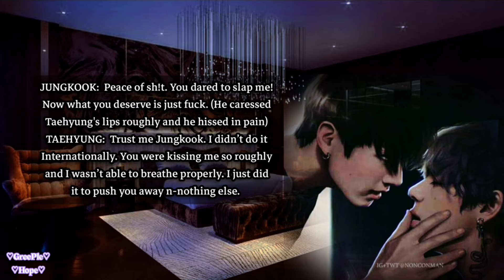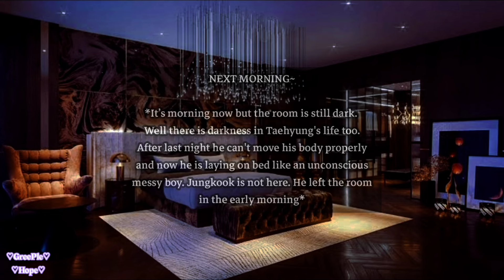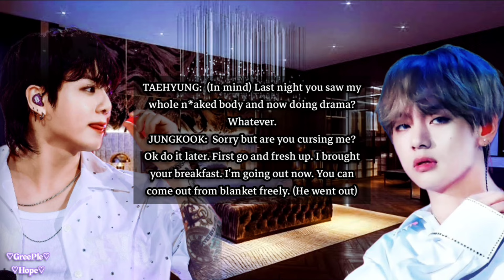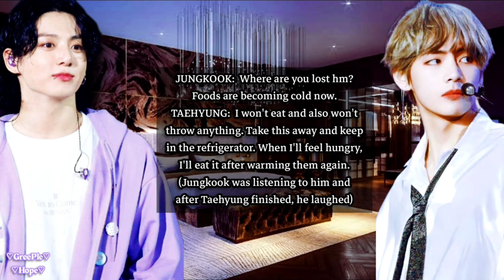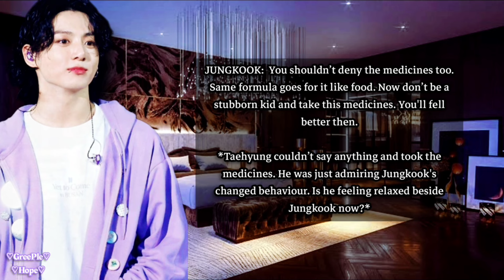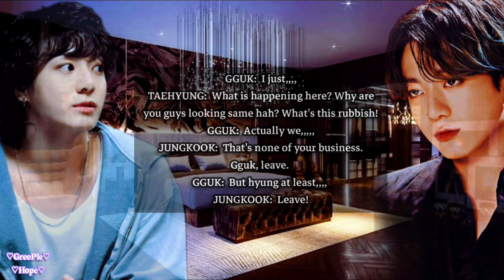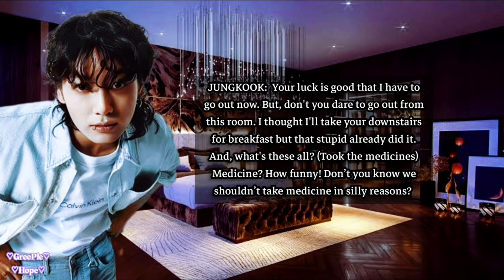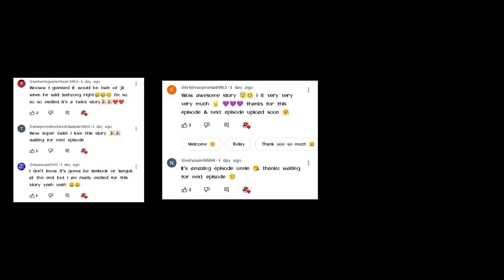TaeKook FF Series || COCA-COLA || Episode-02 || GreePleHope♡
greeplehope

𝐓𝐡𝐢𝐬 𝐜𝐨𝐧𝐭𝐞𝐧𝐭 𝐢𝐬 𝐭𝐨𝐭𝐚𝐥𝐥𝐲 𝐛𝐚𝐬𝐞𝐝 𝐨𝐧 𝐢𝐦𝐚𝐠𝐢𝐧𝐚𝐭𝐢𝐨𝐧.
𝐖𝐞 𝐚𝐫𝐞𝐧'𝐭 𝐢𝐧𝐭𝐞𝐫𝐟𝐞𝐫𝐢𝐧𝐠 𝐢𝐧 𝐚𝐧𝐲 𝐈𝐝𝐨𝐥'𝐬 𝐩𝐞𝐫𝐬𝐨𝐧𝐚𝐥 𝐥𝐢𝐟𝐞.
𝐖𝐞 𝐫𝐞𝐬𝐩𝐞𝐜𝐭 𝐭𝐡𝐞𝐦 𝐚𝐥𝐥 𝐬𝐨 𝐦𝐮𝐜𝐡.𝐒𝐨 𝐏𝐥𝐞𝐚𝐬𝐞 𝐝𝐨𝐧'𝐭 𝐭𝐚𝐤𝐞 𝐢𝐭 𝐬𝐞𝐫𝐢𝐨𝐮𝐬𝐥𝐲.𝐈𝐟 𝐲𝐨𝐮 𝐝𝐨𝐧'𝐭 𝐥𝐢𝐤𝐞,𝐲𝐨𝐮 𝐜𝐚𝐧 𝐬𝐤𝐢𝐩 𝐢𝐭.
𝐁𝐮𝐭 𝐩𝐥𝐞𝐚𝐬𝐞,𝐝𝐨 𝐧𝐨𝐭 𝐩𝐚𝐬𝐬 𝐚𝐧𝐲 𝐛𝐚𝐝 𝐜𝐨𝐦𝐦𝐞𝐧𝐭.
𝐈𝐭'𝐬 𝐚 𝐫𝐞𝐪𝐮𝐞𝐬𝐭~♡